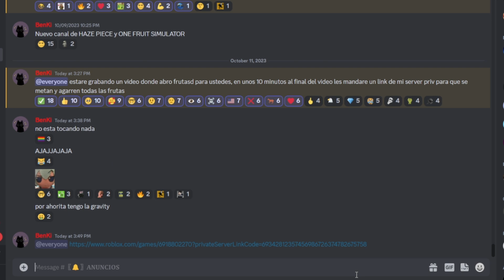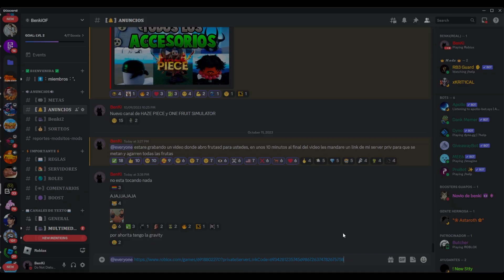COMPRANDO FRUTAS Y REGALANDOLAS A MIS SUSCRIPTORES En Haze Piece (Roblox One piece)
En este video les mostrare COMPRANDO FRUTAS Y REGALANDOLAS A MIS SUSCRIPTORES En Haze Piece , que es un juego de el anime de ONE PIECE , espero les guste y les sirva.

Unete si quieres platicar conmigo